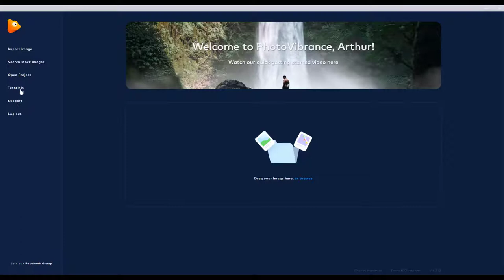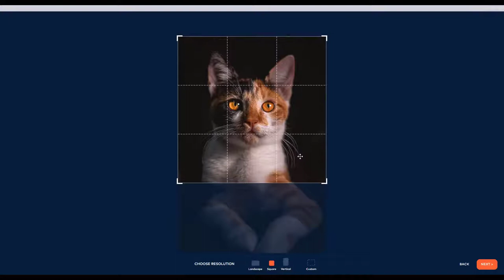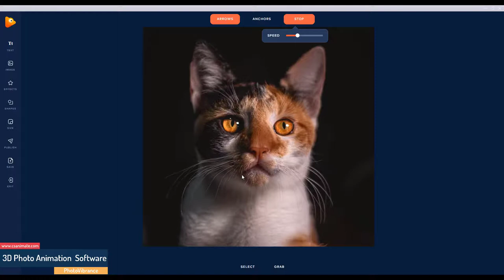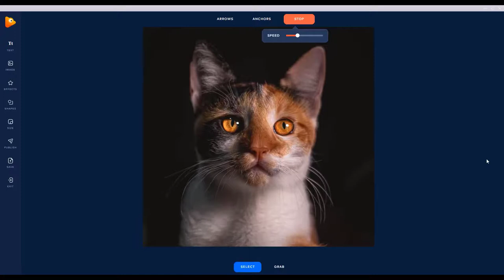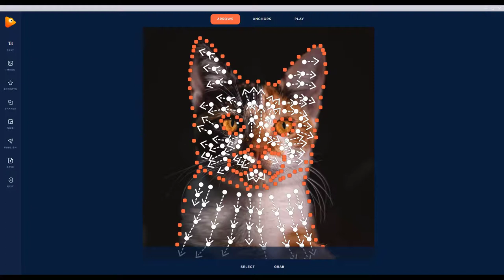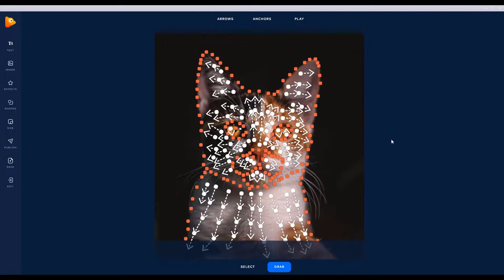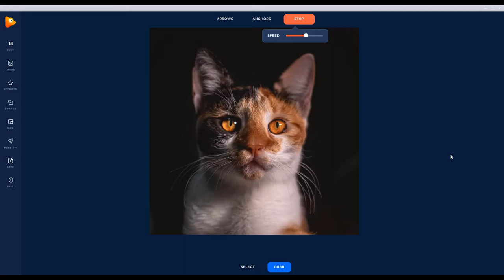Animating Your Cat Image in PhotoVibrance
Download and try PhotoVibrance today!

Available for download on Windows and macOS systems.

TIMESTAMP
0:00 Intro
0:23 Getting Started
1:01 Animating
9:10 Outro

Today's focus: the enchanting realm of pets and animals. Let's dive right into the software and bring those furry friends to life!

🚀 Getting Started:
If you're familiar with the basics, we can start this exciting ride! However, if you're new, don't worry—head to the tutorials tab and catch up on the foundational videos.

🔍 Finding the Perfect Image:
Let's start by searching for that captivating cat image you glimpsed at the start of this video. We're heading to the "pixels" tab and typing in "cats." There it is, the second one, ready for action!

📐 Crafting Anchors for Precision:
Professional pet images are often taken by skilled photographers, and our task is to preserve their essence. Anchors are our friends here. We're selecting key features like the nose, eyes, mouth, ears, head, and body. A trick: keep fur direction in mind—face fur moves differently from body fur!

✍️ Perfecting the Details:
Our artistry doesn't stop there! Sometimes, an image may need a gentle touch. We're outlining the chin, lips, and jawline with anchors. It's all about making the fur dance while maintaining clarity.

🌟 Animating with Precision:
Time for the magic! Let's select the path tool. Remember, when animating animals, flow with their natural features. For the ears, follow their curves and for the eyes, place anchors at the sliver's center.

🐱 Eyes That Shine:
Animating a cat's sliver-like eyes requires finesse. We've placed anchors at the sliver's heart and guided movement with a single arrow. Minor adjustments make those eyes come alive!

⚡ Speed and Perfection:
Minor tweaks ensure a flawless animation. Adjusting arrows, removing lines, and refining details—each step brings our furry friend closer to life.

🎬 The Grand Finale:
Once we're satisfied, we must bring our masterpiece into Create Studio. With a slow zoom, the perfect sound effects, and an ambient backdrop, our cat video is complete!

🐾 In Conclusion:
And there you have it, an endearing cat animation tutorial. I hope you enjoyed this adventure. Until next time, fellow creators! 🎥

-- ABOUT PHOTO VIBRANCE --

PhotoVibrance is a desktop software app that can transform static images into dynamic motion pictures with 3D effects. It is available for download on Windows and macOS systems and is great for driving traffic from social media.